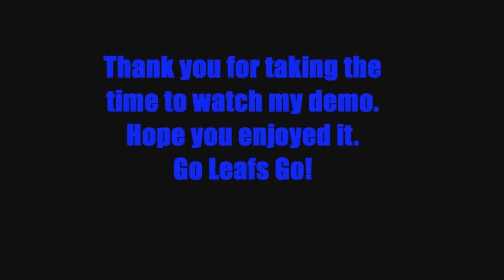Mat Boisselle Demo